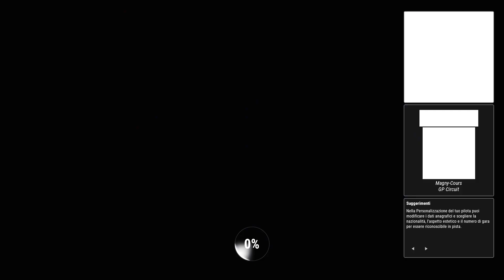Ride 4 | Lega Mondiale Superbike | Ep. 13 - Katana dal passato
Benvenuti al tredicesimo emozionante episodio della Lega Mondiale di Ride 4! In questo episodio speciale, torniamo indietro nel tempo con la potente GSX1100S KATANA del 1981. 🏍️ Preparatevi per un viaggio nella storia delle moto! 🕰️

Contenuto dell'Episodio:

00:00 - Intro
Iniziamo l'episodio con un tuffo nel passato e una presentazione entusiasmante. 🚀

1. Time Attack
00:52 - Suzuka - Time Attack
Affrontiamo una sfida di velocità contro il tempo al leggendario circuito di Suzuka. ⏱️

Gara 2: Magny-Cours
04:22 - Qualifica:
Mettiamo alla prova le nostre abilità di qualifica sul circuito di Magny-Cours. 🏁
08:53 - Gara:
La competizione è intensa, e siamo pronti a darci battaglia in pista. 🏆

Gara 3: Road Atlanta
18:41 - Qualifica:
Preparatevi per le qualifiche al circuito di Road Atlanta. 🏁
22:46 - Gara:
L'azione continua in pista mentre lottiamo per il podio. 🏍️

4. Time Attack:
31:08 - Sugo - Time Attack
Torniamo alle sfide contro il tempo al circuito di Sugo. ⏱️

Gara 5: Phillip Island
33:41 - Qualifica:
Preparatevi per le qualifiche sul suggestivo circuito di Phillip Island. 🌴
38:08 - Gara:
Concludiamo l'episodio con una gara ad alta velocità su questa splendida pista. 🏁

Unisciti a noi in questo affascinante viaggio nel passato con la GSX1100S KATANA, una moto che ha segnato un'epoca. Non perdere l'azione, metti un like se sei pronto per la sfida, condividi con gli amici appassionati di moto e lascia un commento con i tuoi ricordi e le tue impressioni su questa iconica moto. 🔥

La storia delle moto è pronta per essere rivissuta in pista! 🏍️🏆🏁